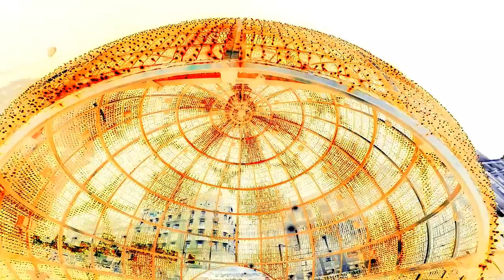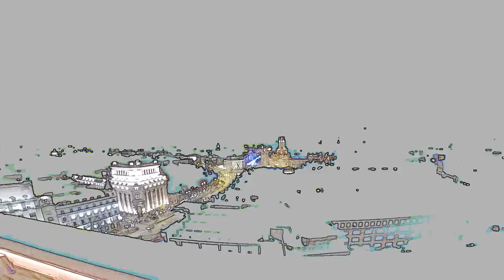Navidad En Madrid - Bola Gigante Iluminada. Parte - 5